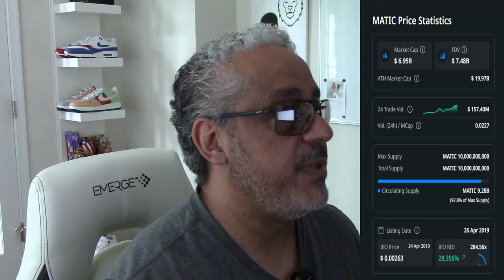Lo que le HIZO PEPE a Polygon Matic!